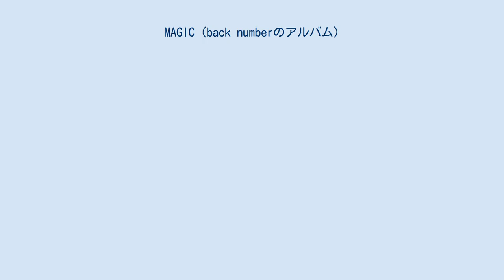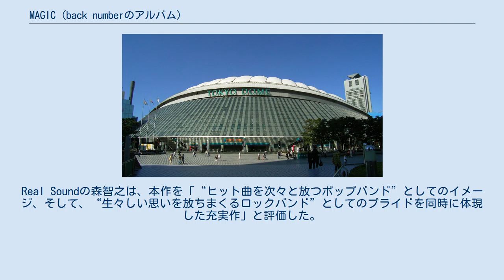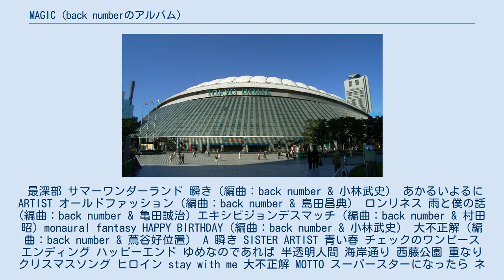MAGIC (back numberのアルバム)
『MAGIC』（マジック）は、back numberの6枚目（メジャーでは5枚目）のアルバム。
2019年3月27日にユニバーサルシグマより発売された。
 会場の東京ドーム（初回盤A収録） ロッキング・オンの高橋智樹は、本作を、「（清水が）『現状に抗い困惑する自分』そのものを虚飾なきロックとポップの燃料として楽曲と歌詞へ逆流させた結晶」と評し、清水依与吏というアーティストが己を批評し疑い、己自身と現実に抗うことで必死に前進してきた探求者であり、「僕らがback numberの音楽にロックを感じ、彼らの楽曲を信頼できる理由はまさにそこにこそある。」と語った。
Real Soundの森智之は、本作を「“ヒット曲を次々と放つポップバンド”としてのイメージ、そして、“生々しい思いを放ちまくるロックバンド”としてのプライドを同時に体現した充実作」と評価した。
 『MAGIC』は、2019年4月8日付のオリコン週間ランキングでは初動165,896枚を売り上げ、週間1位にランクインした。
また、Billboard Japan Hot Albumsでは、CDセールスとダウンロードの2部門を制覇する形で総合チャートにて初登場1位を獲得した。
続く2週目も総合チャートで首位を維持。
その後も好成績を保ち、11週連続で総合チャートTOP10入りを果たした。
2020年11月現在でのチャートイン回数は85週にも上る。
 最深部 サマーワンダーランド 瞬き（編曲：back number & 小林武史） あかるいよるに ARTIST オールドファッション（編曲：back number & 島田昌典） ロンリネス 雨と僕の話 (編曲：back number & 亀田誠治) エキシビジョンデスマッチ (編曲：back number & 村田昭) monaural fantasy HAPPY BIRTHDAY（編曲：back number & 小林武史） 大不正解（編曲：back number & 蔦谷好位置） A 瞬き SISTER ARTIST 青い春 チェックのワンピース エンディング ハッピーエンド ゆめなのであれば 半透明人間 海岸通り 西藤公園 重なり クリスマスソング ヒロイン stay with me 大不正解 MOTTO スーパースターになったら ネタンデルタール人（アンコール） ささえる人の歌（アンコール） 高嶺の花子さん（アンコール） B ARTIST 瞬き 大不正解 オールドファッション HAPPY BIRTHDAY